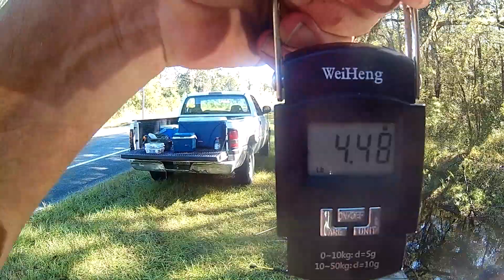Not a catfish it's a mudfish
Fishing partner caught a great big mud fish out of a small Creek